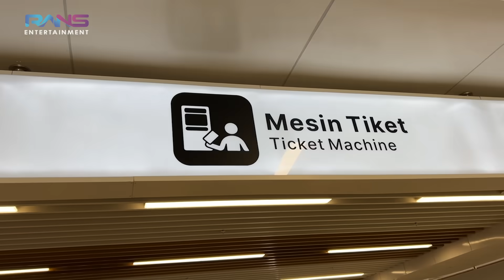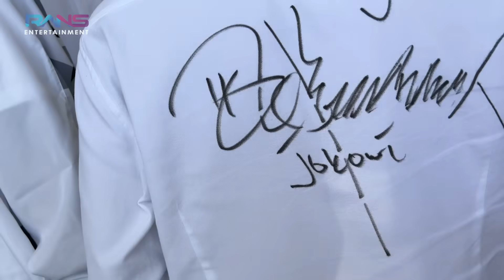CIPUNG BINGUNG IKUT KE SPANYOL / IKUT NAIK KERETA CEPAT SM PAK JOKOWI? RAFFINAGITA GASABAR HONEYMOON